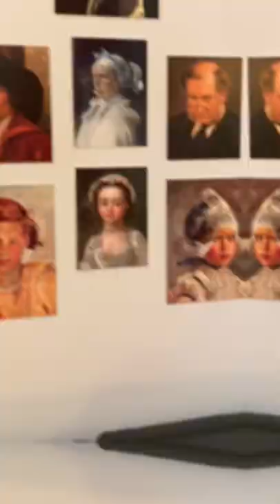Laing Art Gallery tour and WALK!